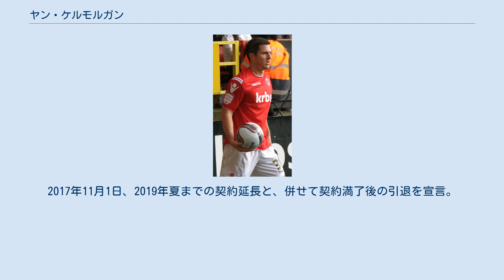ヤン・ケルモルガン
ヤン・ケルモルガン（Yann Kermorgant、1981年11月8日 - ）は、フランス・ヴァンヌ出身の元プロサッカー選手。
 スタッド・レンヌのアカデミーでプレーを始めたが、白血病を発病し14歳で退団。
病気の治療のため、4年間にわたってプレーできなくなった。
その後、トライアルを経て地元クラブのヴァンヌOCに入団。
2007年夏、グルノーブル・フット38からスタッド・ランスに移籍。
 ランス退団後、トライアルを経て2009年8月24日にチャンピオンシップのレスター・シティFCに加入。
2010年1月までの短期契約にサインした。
12月17日、改めて2年半契約を結んだ。
2010年5月12日の昇格プレーオフ準決勝・カーディフ・シティFC戦2ndレグではPK戦でパネンカを狙って失敗、最終的に4-3で敗れ昇格を逃した。
 2010年7月29日、リーグ・アンのACアルル＝アヴィニョンにレンタル移籍。
 2011年9月13日、チャールトン・アスレティックFCと2年契約を結んだ。
チャールトンではブラッドリー・ライト＝フィリップスと共に強力な攻撃ユニットを形成、リーグ1優勝とチャンピオンシップ昇格に貢献した。
 2012年7月25日、契約を2014年夏まで延長。
2012-13シーズンはチームトップの12ゴールをマークした。
 2014年1月31日、AFCボーンマスと2年半契約を結んだ。
2014年3月1日のドンカスター・ローヴァーズFC戦で自身初のハットトリックを達成。
2014-15シーズンは全公式戦で17ゴールをマークしチームのプレミアリーグ初昇格に貢献した。
 2016年1月20日、レディングFCと1年半契約を結んだ。
2017年1月10日、契約を2018年夏まで延長。
2017年11月1日、2019年夏までの契約延長と、併せて契約満了後の引退を宣言。
 サッカーブルターニュ代表としてプレーした経験がある。
 ユース プロ